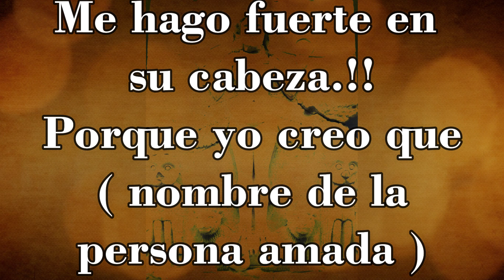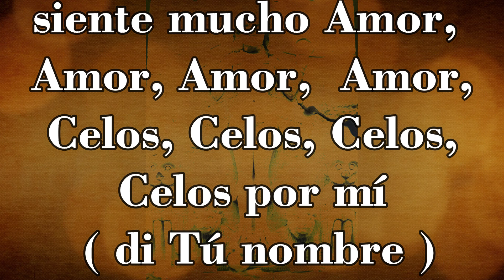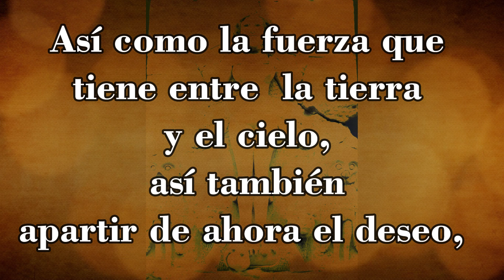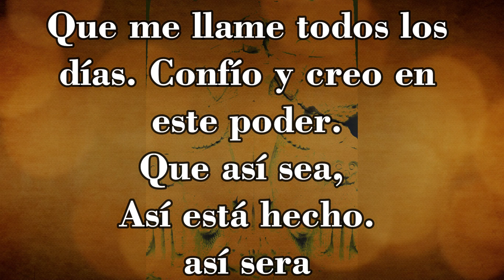AMARRE de AMOR de LILITH para AMARRARLO y DOMINARLO a TUS PIES 💕💕💕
Buenas a todos¡ Hoy te traigo la mágica oracion de Lilith que te ayudara a dominar y amarrar a ese hombre que tanto deseas. Su leyenda cuenta que Lilith fue la primera mujer de la creación y que su voluntad era tal que pudo dominar a Adán y por eso fue borrada de la historia.
Es por esto que esta oracion es tan efectiva para amarrar de amór a ese hombre que tanto deseas. Solo deberás hacerla como te indico para empezar a ver sus efectos¡
ESCIBE TU PEDIDO O DEJAME UN SALUDO GRACIAS¡¡